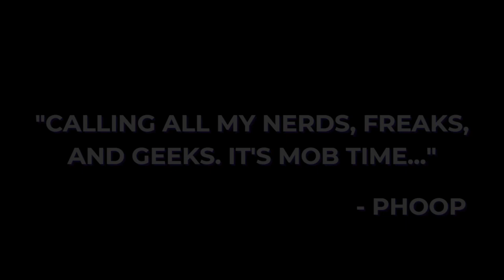Get In The Field | The Blerd Mob Podcast S5 E47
Chill with Phoop and Ryun as they discuss:

- What’s the status of the MCU Multiverse Saga?
- Fall 2024 Anime Season Expectations
- Will 8 episodes be enough for House of the Dragon Season 2?
… and more!

0:00 Intro
1:16 Catching Up With The Blerds
9:42 Movie, Anime, and TV Show Announcements
14:22 MCU's Multiverse Saga
39:24 Crunchyroll and AI Translators
54:41 Terminator, Tomb Raider, and other franchises
1:05:14 Anime Expo 2024 Announcements
1:22:49 Summer 2024 Anime Season
1:37:57 House Of The Dragon S2 (Mid Season Review)
1:52:14 Closing/Outro